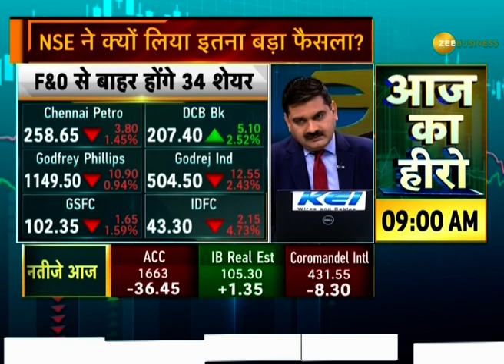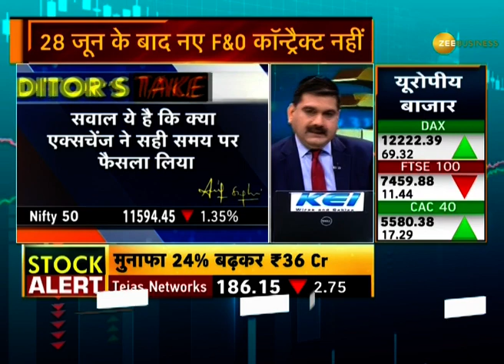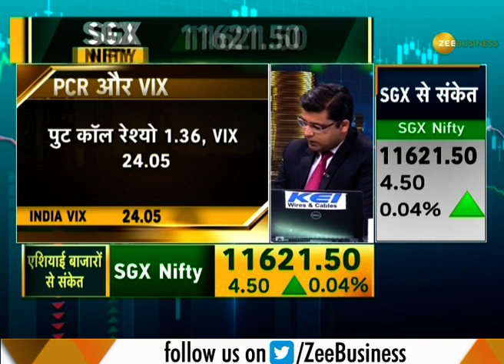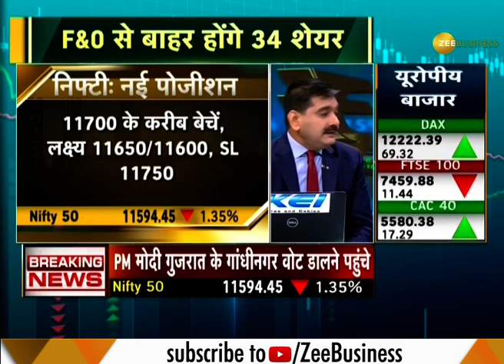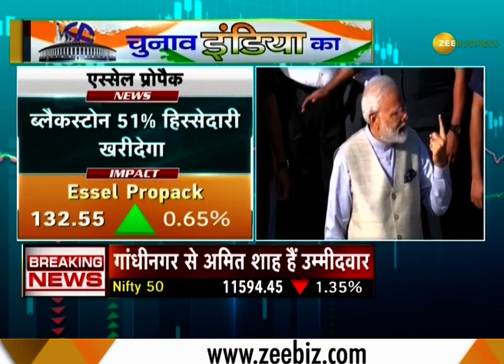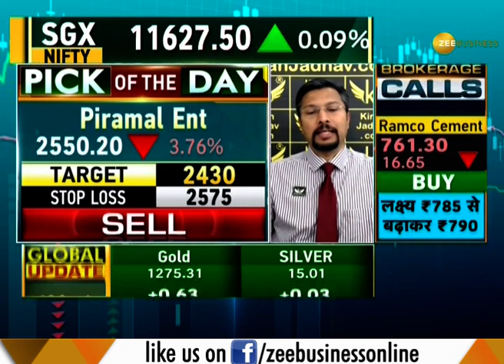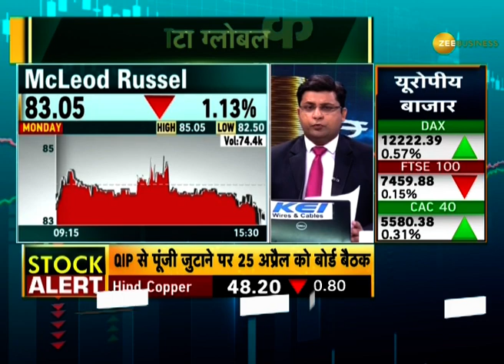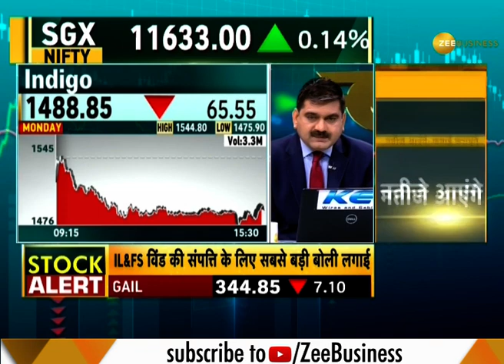Share Bazaar Live: All you need to know about profitable trading for April 23rd, 2019